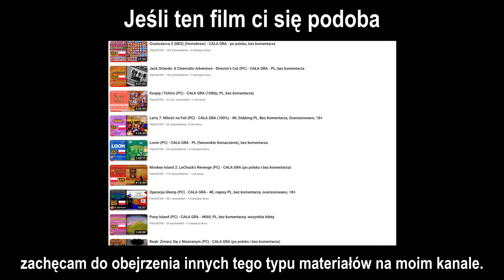Spec Ops: The Line (PC) - Rozdział 10 - 4K60, napisy PL, bez komentarza